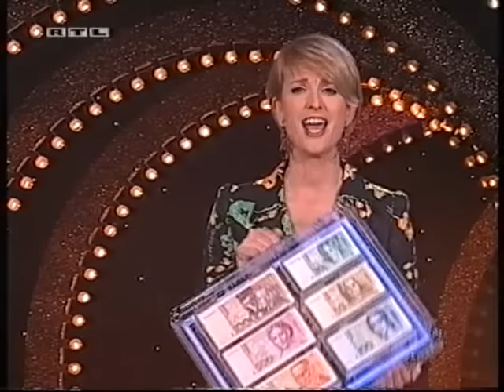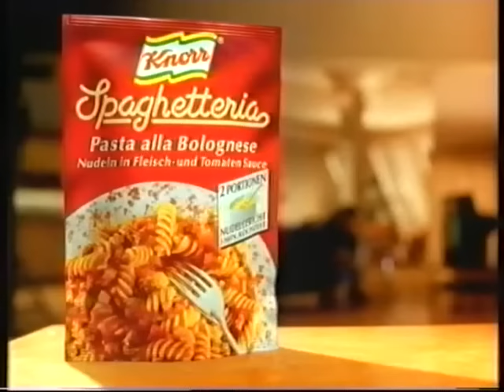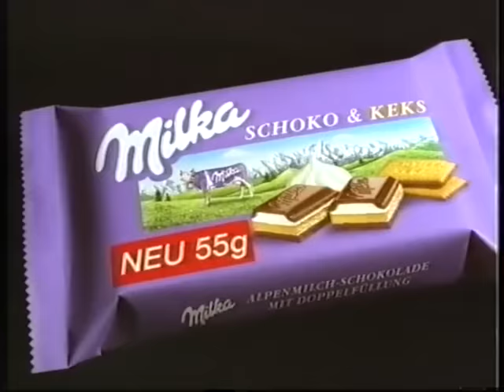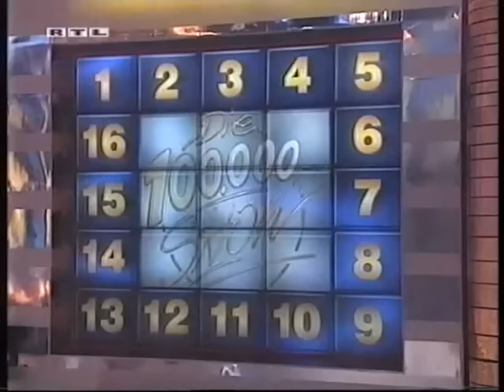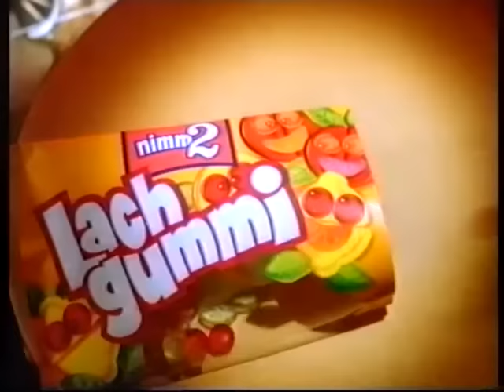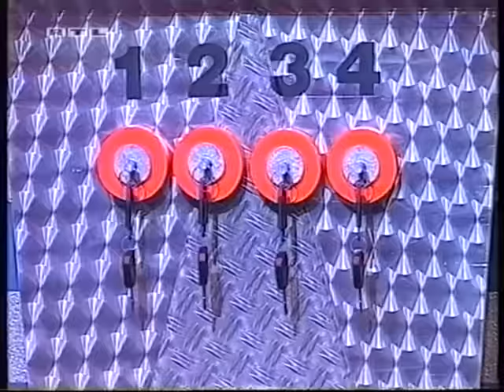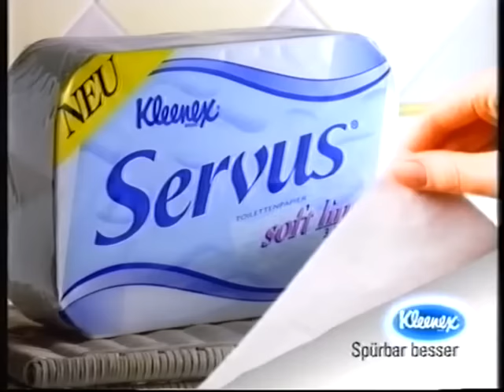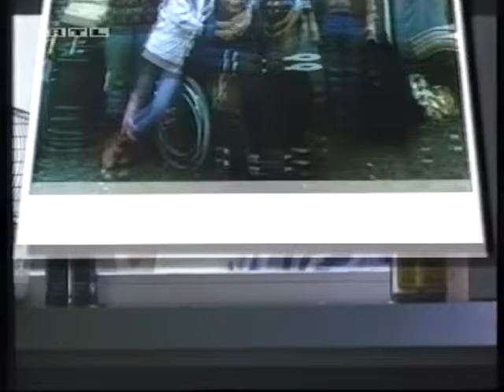Die 100.000 Mark Show 1997 Folge 42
Ach Ja Da Werden Erinnerungen wach Eine Super Spieleshow War das Die 100.000 Mark Show Mit Ulla Kock am Brink.
Die Jetzt In Diesem Jahr 2022 wieder zurück kommt ich freue mich schon sehr.

Vor kurzem gab RTL bekannt, Dass Die Spielshow zurück kommt.
Die Moderation wird Ulla Kock am Brink übernehmen, welche die Show schon In Den Jahren
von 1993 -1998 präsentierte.